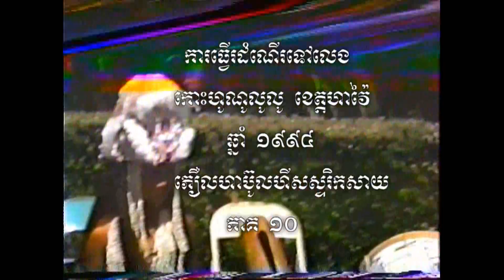HAWAII 1994 DISK 10